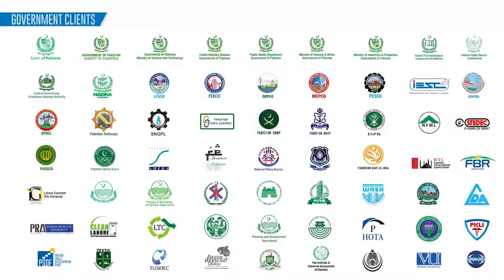Message Communications | Agency Profile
A lot about us we have already told
Now our work speaks for us, it clearly shows
That we Stand Out Unique & Bold!

Cheers to the 30 years of Relentless Services, Unlimited Creativity & Delivering Results!